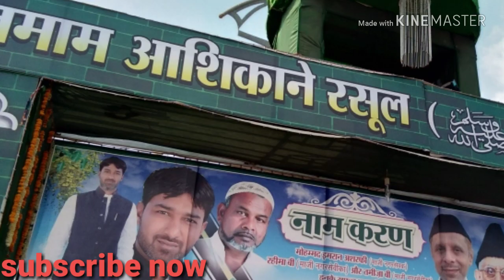Mere aaqa Aaye jhoomo - Naate Paak - Eid Milad un Nabi |Amravati Chandni Chowk ka manzar dhekhiye.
amaravati | Eid milad un nabi | 2018 |  barawafat.